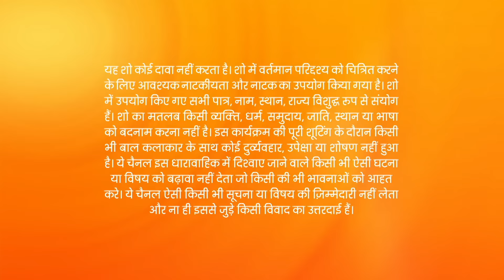Kumkum Bhagya - Hindi TV Serial - Full Episode 2184 - Shabir Ahluwalia, Sriti Jha - Zee TV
Daljeet's friend tells her that she doesn't think Rhea is pregnant. Pallavi overhears the two and worries about Rhea. At the ceremony, Ranbeer dances with Prachi and Rhea feels jealous of them.

Show Name : Kumkum Bhagya
Producer/Star Cast : Mugdha Chaphekar, Krishna Kaul, Rachi Sharma, Abrar Qazi.
Episode No : 2184